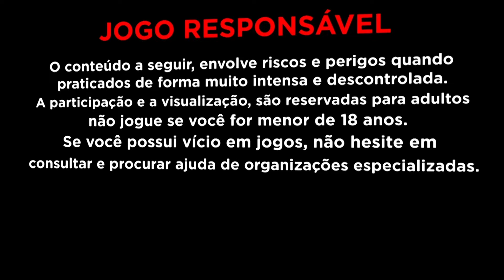GASTANDO TUDO ATÉ PAGAR! NESSE JOGO DRAGON DWARF